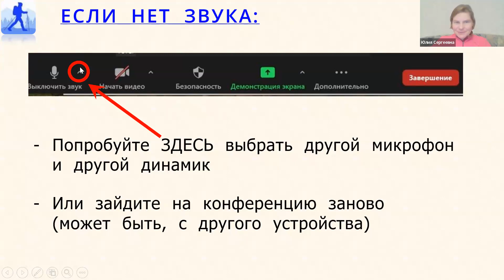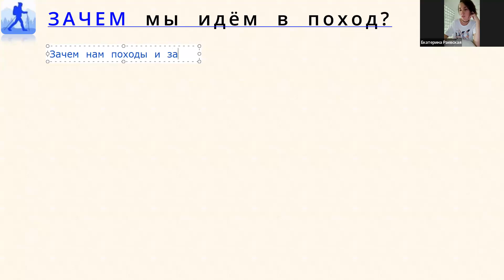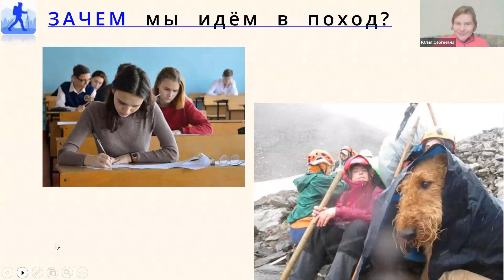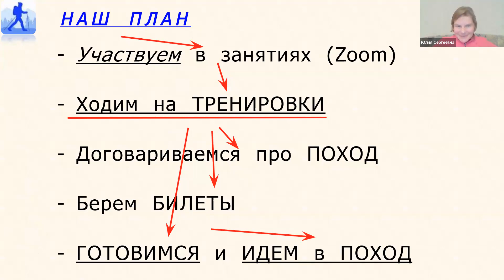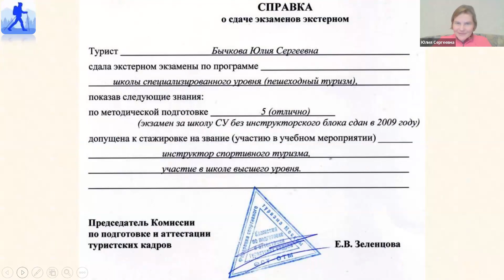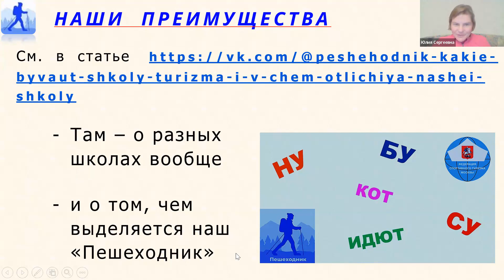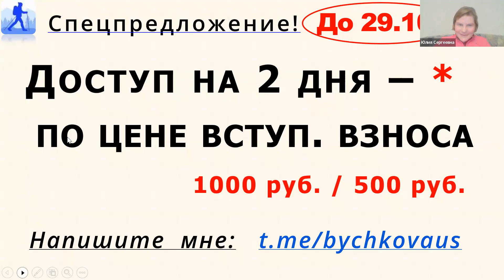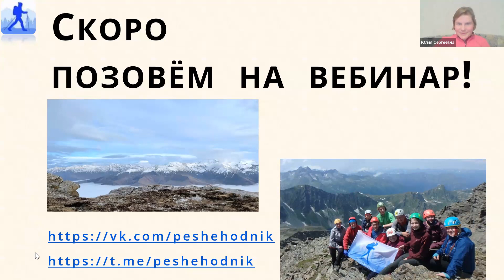Школа "Пешеходник" - занятие-знакомство 20 октября 2023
Вводное занятие для записавшихся в "Пешеходник" - школу базового уровня по пешеходному туризму, 20 окт. 2023г.

Добро пожаловать к нам!